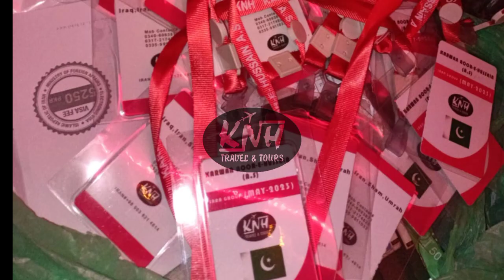RAWANGI IRAN MAY GROUP 2023#knh